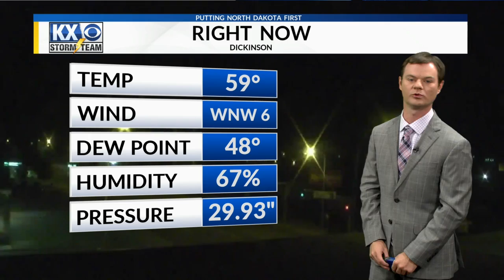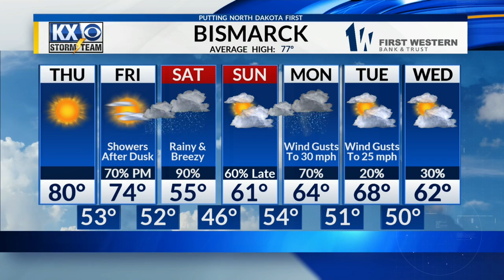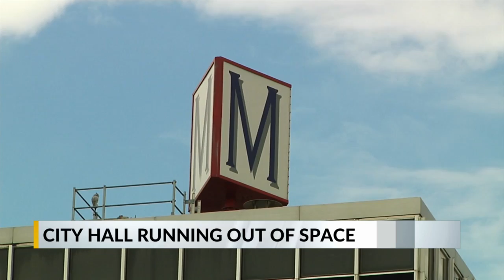Robert Suhr KX News 5:20am Forecast 9-5-19